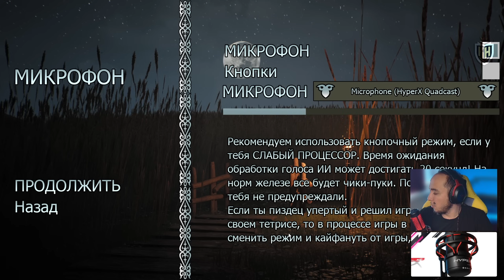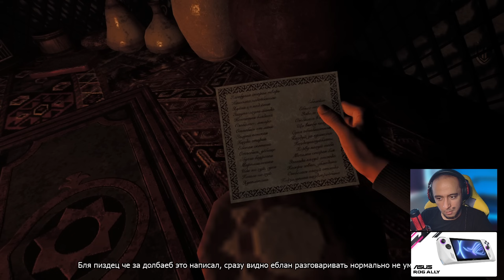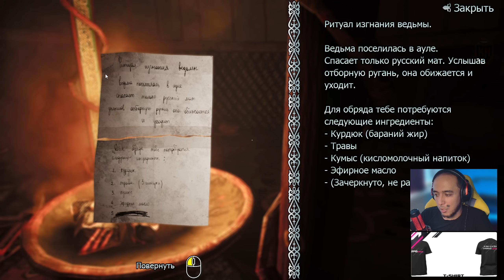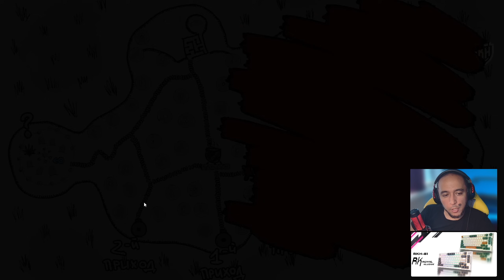Tirik Qolish Uchun So'kinamiz ► F*ck You Witch | Horror #1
🔥 Bosh homiy UPG
📲 Kompyuteringizni biz bilan UPGrade qiling.

🖥 Mening Kompyuterim
➔ Plata MSI Z390 Turbo2 Carbon
➔ Pros i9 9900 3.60 ghz
➔ Blok Pitaniya 750w
➔ VideoKarta Geforce RTX 3070Ti
➔ Hard: M2 250GB
➔ Hard: 1TB
➔ Ozu: 16 GB 3600 mhz
➔ Naushnik: XyperX Cloud 3
➔ Klaviatura: XyperX Alloy Originals
➔ Mishka: XyperX
➔ Monitor: 23lik SAMSUNG 65Hz
➔ Monitor: 27lik Aoc 165Hz
➔ WebCam: Razer Riyo Pro

➔ O'z fikringini va takliflaringizni komentda yozib qoldiring...
➔ Like bosamiz va kanalga obuna bo'lamiz...